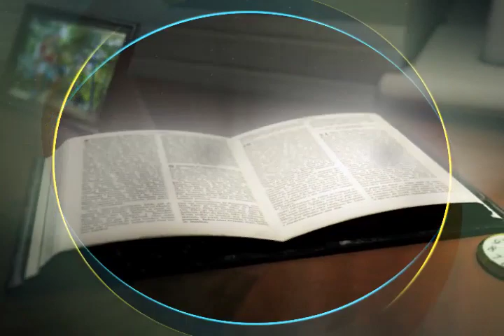Palavra Divina 31/01/2012